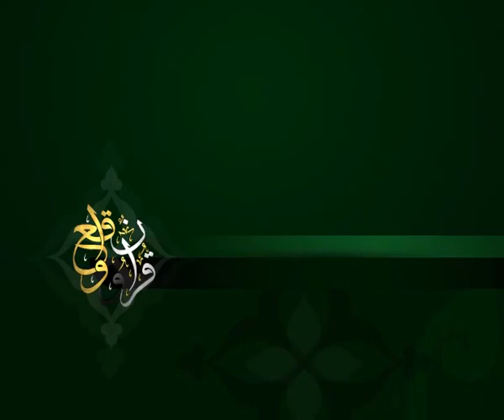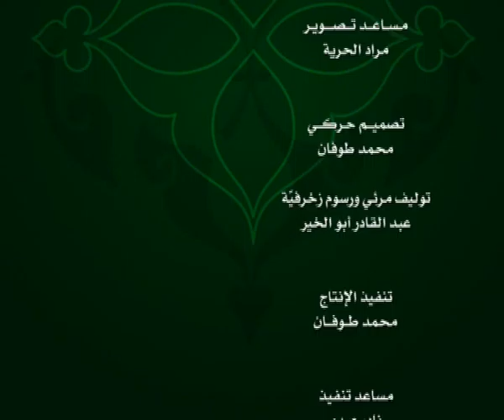الحلقة 144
وعلى التردد: 11595 عمودي، الترميز 27500 ، معامل التصحيح 3/4